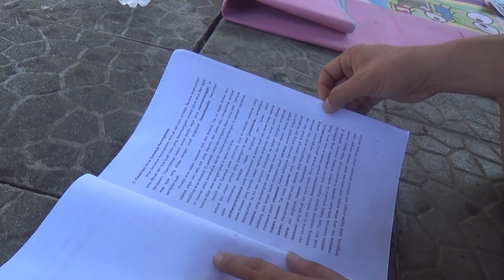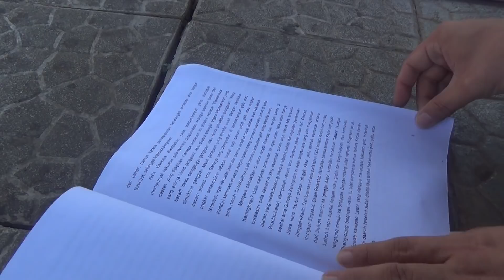Ini Arca Ganesha terbaik Di Indonesia.. Arca Ganesha Karangkates!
(to see collections of historical objects that we bought on our way to make this Vlog.
if anyone is interested, you can DM via IG or WA 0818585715) info dan pemesanan 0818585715 WA only